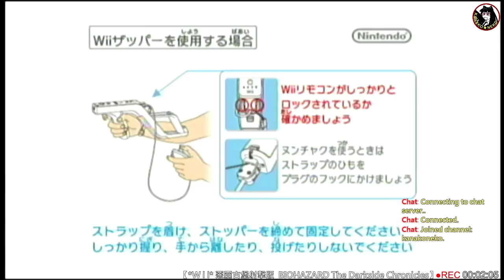Kanako★Neko *W i i* 2009 惡靈古堡 射擊版 BIOHAZARD 黑暗面編年史 Part.02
開始進行 BIO 聖女密碼的相關劇情